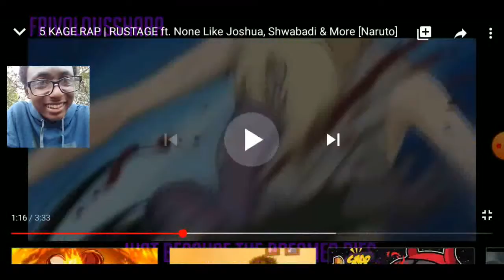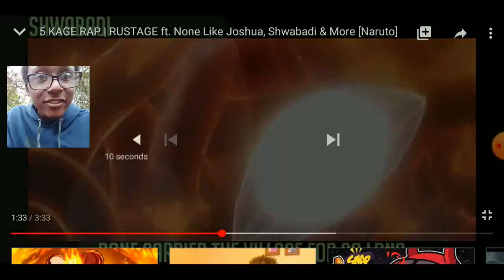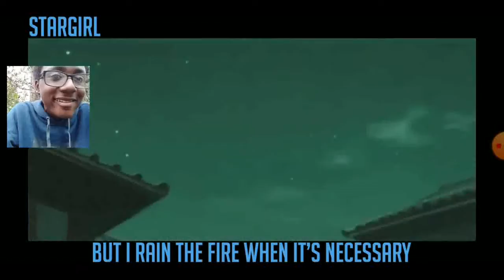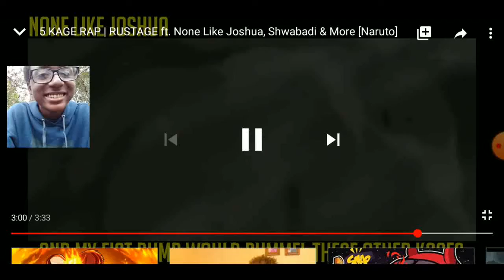5 Kage rap Rustage ft None like Joshua Shwabadi & more reaction